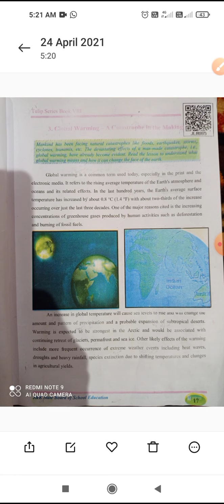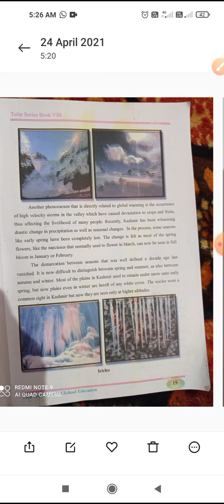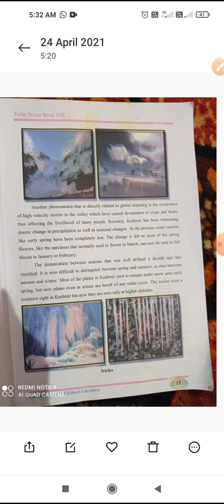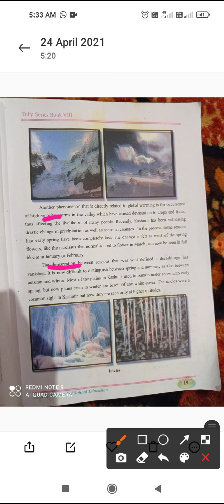Class 8th subject English topic global warming